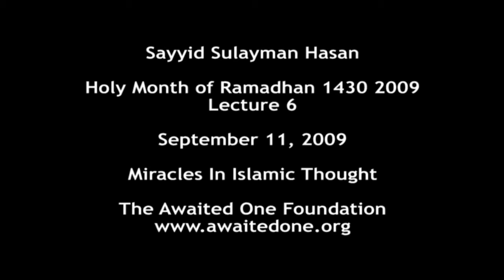Miracles In Islamic Thought - Sayyid Sulayman Hasan | Lecture 06 Ramadhan 1430 2009 [HD]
Sayyid Sulayman Hasan, speaking at the Islamic House of Wisdom in Dearborn Heights, Michigan during the Holy Month of Ramadhan 1430